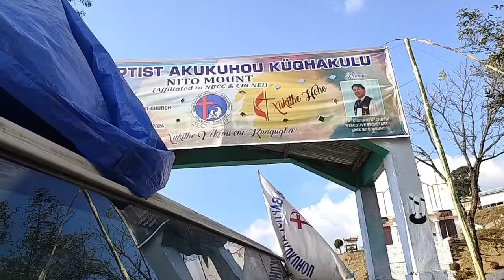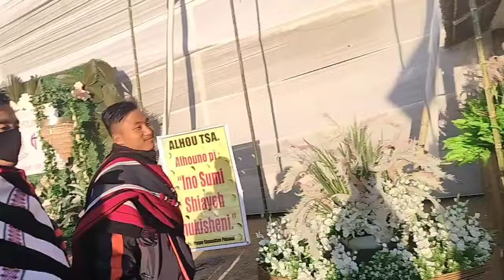Phisami Phulo Revival lo ukeu jutho//Short clip of Phisami revival 2024